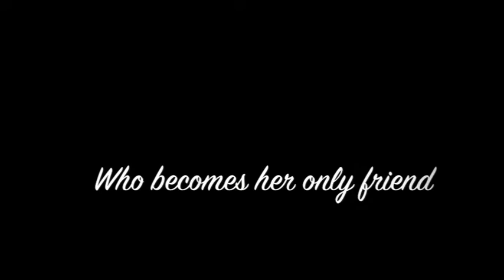Princess Rose & the Crystal Castle Trailer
Princess Rose carries a dangerous curse.

Everyone loves her.

When she turns away each of the princes desperate to marry her, one takes matters into his own hands. He steals her away through a magic mirror to his own distant king­dom. But nothing in the Crystal Castle is quite what it seems: not the hand­some prince, not the mad king she never sees, not even the silent page who becomes her only friend. When Rose finally unravels the maze of secrets and discovers what the prince really wants, she knows she must escape or lose more than her life.

Fans of dark fairytales like Cora­line and Clock­works will thrill to the mystery and suspense of Princess Rose and the Crystal Castle.